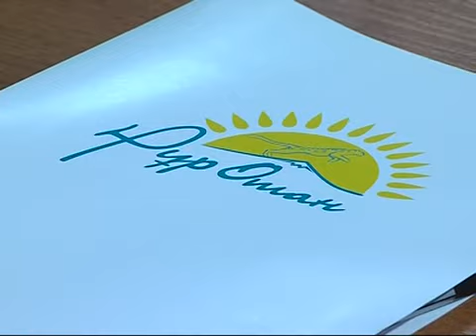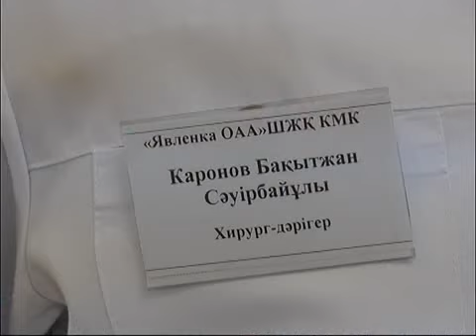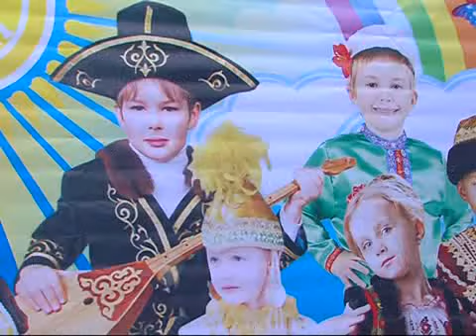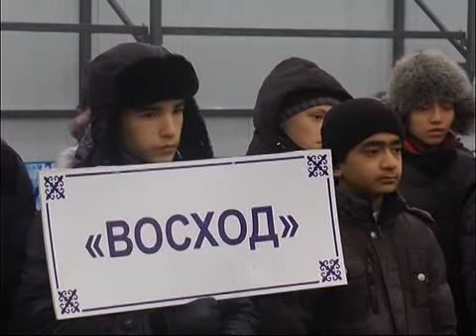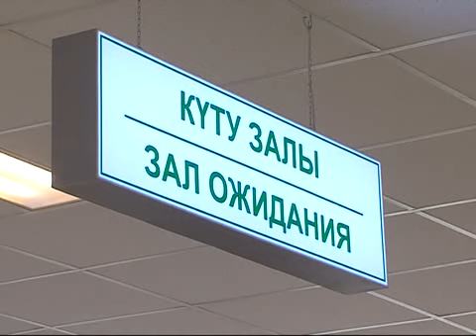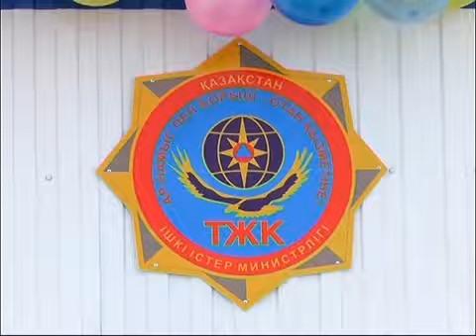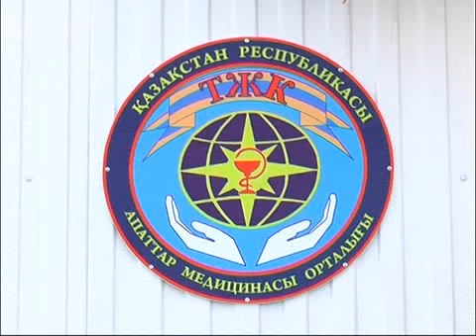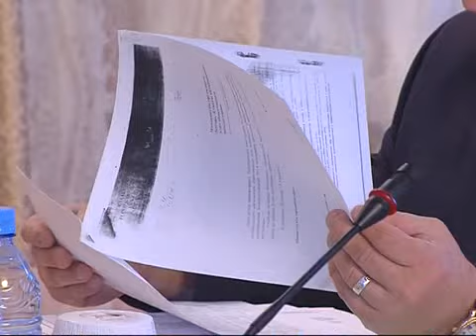ОБОЗРЕНИЕ_РУС_21_12_14.mp4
Обозрение